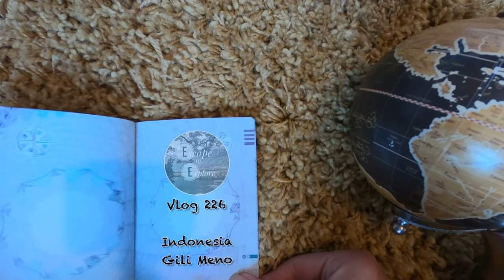Gili Meno | The Best beach destination in Indonesia | Gili Islands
Gili Meno is the smallest of the Gili islands located just north west of Lombok, Indonesia. It has a certain charm which other islands don’t have, the quiet tranquil vibe of this beautiful Indonesian island is something you need to experience for yourself. Gili meno is known as the quiet, chilled island. Gili air is the slightly busier island but still with a relaxing vibe. Gili t is the biggest island and know as the party island. We wanted some relaxing time so we came to Gili meno. The snorkelling in Gili meno is also incredible, you just walk into the sea from the beach and you are surrounded by beautiful sea turtles. The statues underwater are also mesmerising but incredibly busy. The amazing snorkelling right off the beach is why we recommend Gili Meno.

If you ever visit Lombok in Indonesia then make sure you visit the Gili islands, it’ll suit whatever needs you have. So come along on our Gili meno tour to see how we experienced this incredible place.